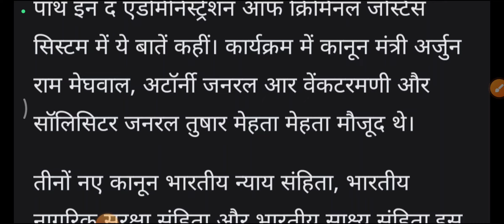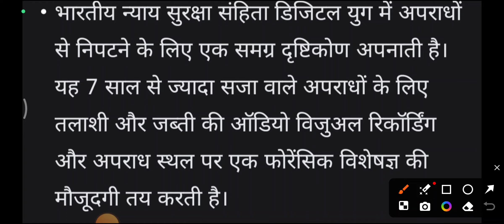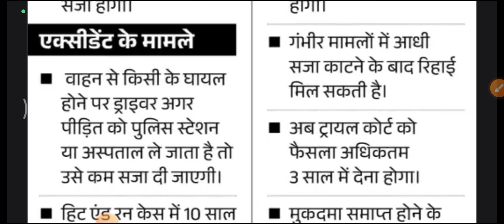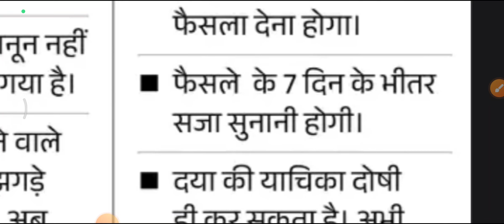तीन नए आपराधिक कानून को लेकर सुप्रीम कोर्ट dy चंद्रचूड़ ने की मोदी सरकार की तारीफ